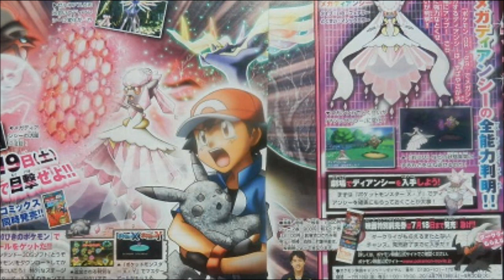Pokemon Omega Ruby & Alpha Sapphire: News - Mega Diancie Gets Magic Bounce & Mega Evolution Scoop!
►The July 2014 CoroCoro Scan has officially been posted out and it looks like there is a little bit of new information regarding the Pokemon Omega Ruby and Alpha Sapphire Gameplay!

►According to the "Pokemon Omega Ruby and Alpha Sapphire Gameplay" Scan Mega Diancie looks like it is going to be getting the same ability as Mega Sableye and that is Magic Bounce.  Other than the other information that was already leaked it seems like this was the last thing set to be shown off for this months CoroCoro Scan!

►Also according to the CoroCoro Scan the next issue will be released on August 12th, 2014 and will be bringing a Mega Evolution Scoop.  At the moment it is not entirely clear what it means but we can speculate that we will probably be getting more Pokemon Omega Ruby and Alpha Sapphire Mega Evolutions in next months CoroCoro Scan!

►Since "Pokemon Omega Ruby and Alpha Sapphire" are remakes of Ruby & Sapphire but are going to be on the 3Ds like Pokemon X & Y, we can see that the games will in fact play and look like Pokemon X & Y, while also having the story and gameplay features from Pokemon Ruby & Sapphire & Emerald!

►Question: What do you think about Mega Diancie getting the ability Magic Bounce?  From hearing about the Mega Evolution Scoop, what kind of "Pokemon Omega Ruby and Alpha Sapphire Gameplay" do you think will be shown off next month?